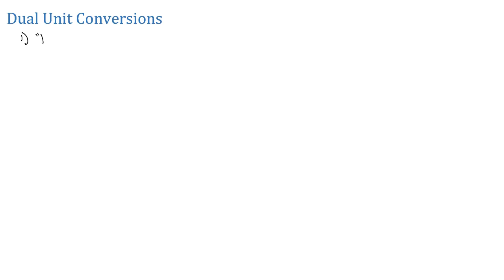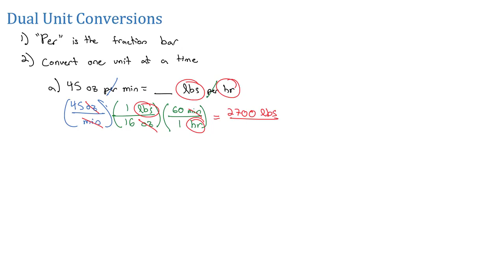Convert Units C